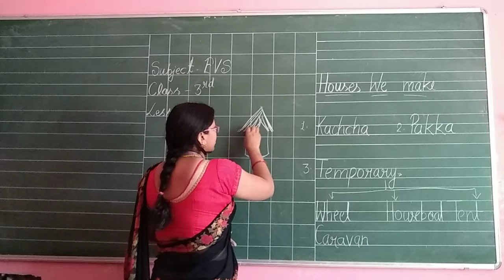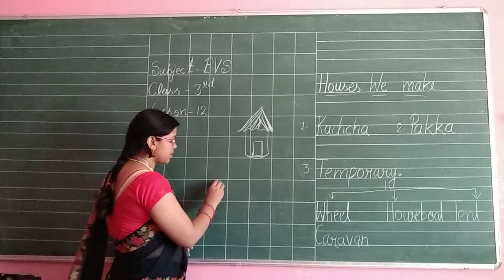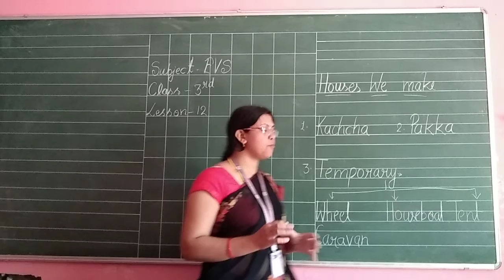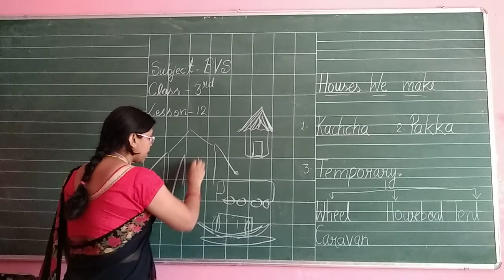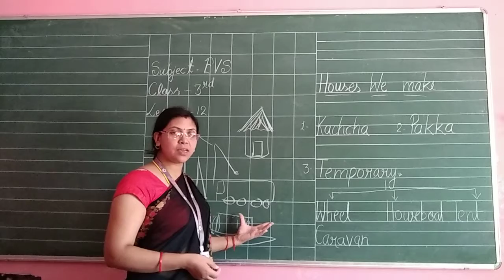Class III Online Class For EVS Lesson 12 House We Make